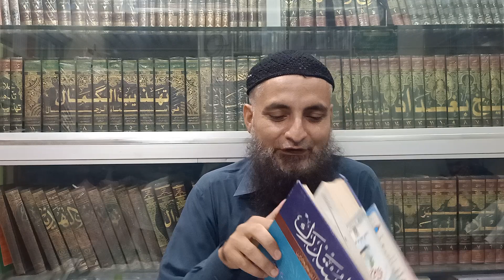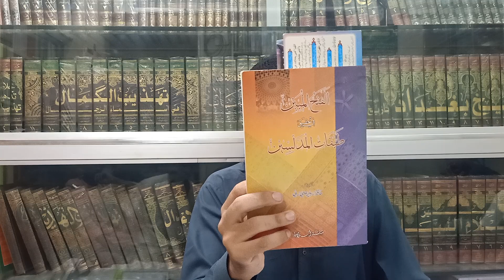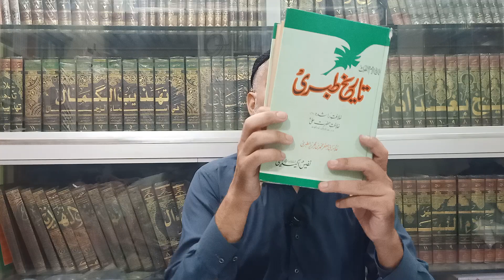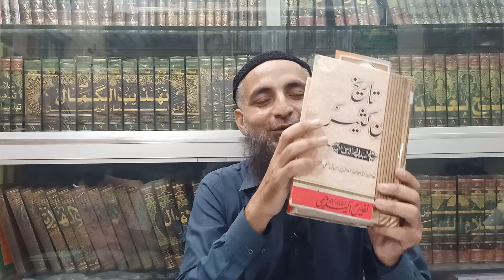Mirza Engineer Ke Resreach Paper 5-B Ka Post Mortem, Part:42 By Saifullah Muhammadi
1) Kya Muawiyah R.A Ansar Se Bad Salooki Kartay Thay...?

2) Kya Muhammad Bin Abu Baker Ko Sahaba Ne Shaheed Kiya Tha...?

مرزا انجینئر کے ریسرچ پیپر 5B کا پوسٹ مارٹم، پارٹ:42  از سیف اللہ محمدی

1) کیا معاویہ رضی اللہ تعالی عنہ انصار سے بد سلوکی کرتے تھے۔۔۔؟

2) کیا محمد بن ابی بکر کو صحابہ نے شہید کیا تھا۔۔۔؟

بمقام محمدی لائبریری حیدرآباد